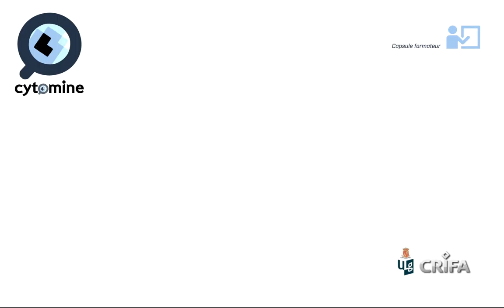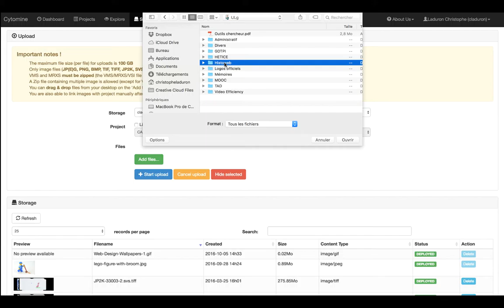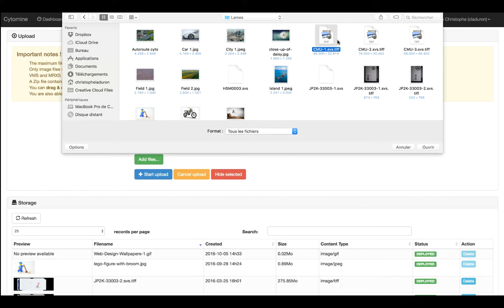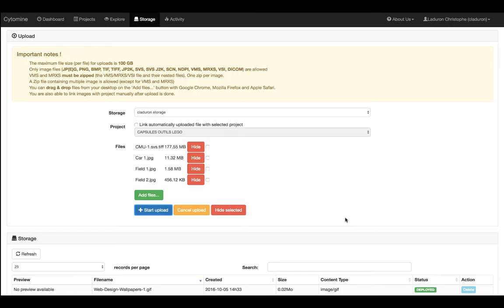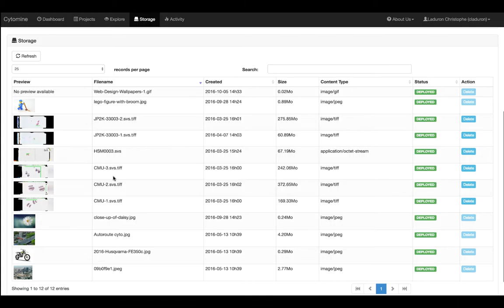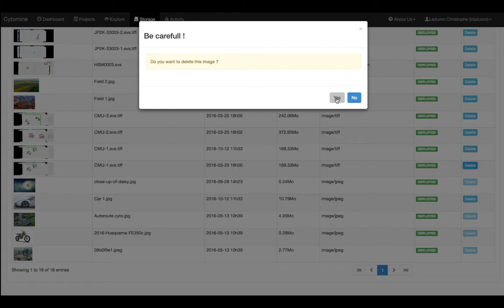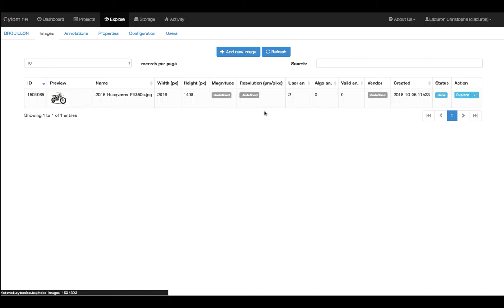Le storage de Cytomine, ou comment téléverser vos images, et les associer à vos projets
Le storage, c'est l'espace de stockage personnel associé à un compte USER (voir la vidéo sur les rôles et statuts des utilisateurs dans Cytomine
Dans cette vidéo vous sont montrés comment téléverser vos images et les associer à vos différents projets (plus d'information sur les projets à la vidéo suivante : ).